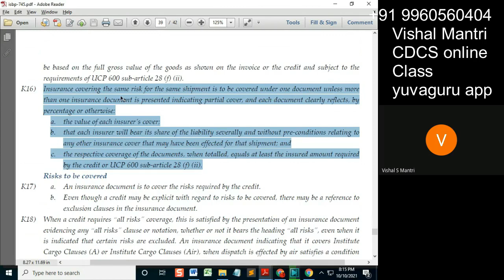CDCS class ISBP 09102021 watermark#shorts143